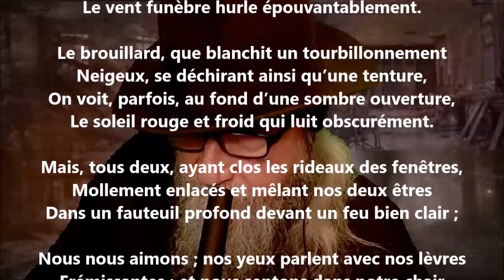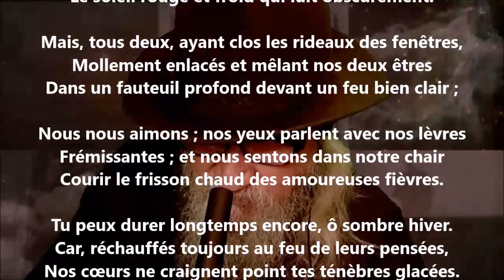L’hiver - Louis-Xavier de Ricard lu par Yvon Jean